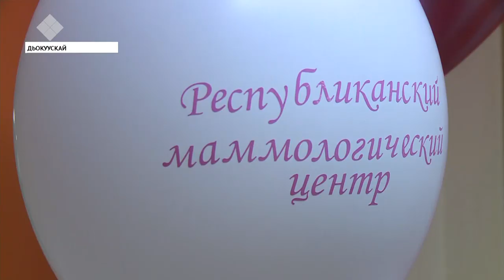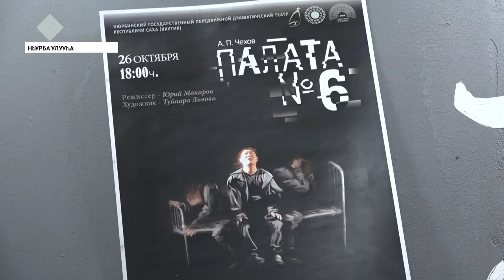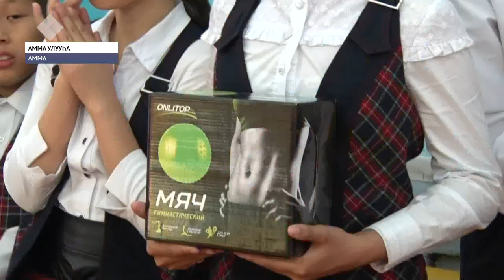«Саха сирэ» информационнай биэрии. Алтынньы 29 күнэ, 13:30 ч